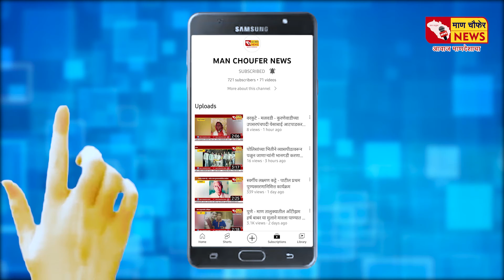पिंगळी - संस्कारक्षम भावी पिढी घडण्यासाठी बाल संस्कार शिबीरांची गरज - मा. प्रभाकरजी देशमुख